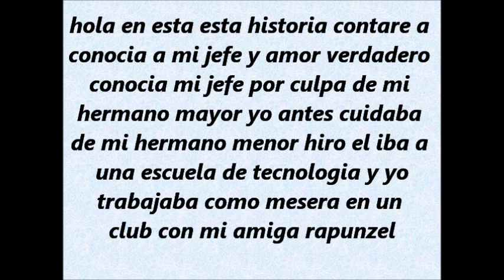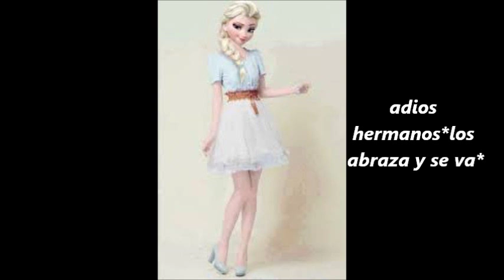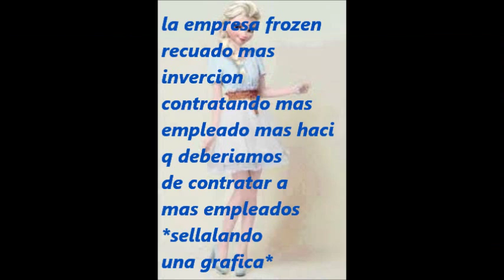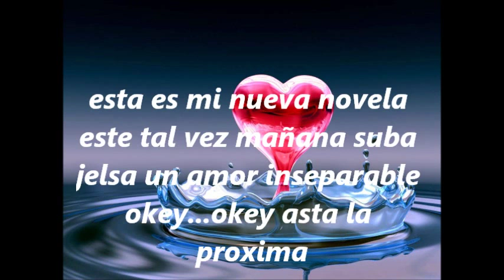me enamore de mi jefe...estreno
hola q haces pongan en los comentarios q hacen ahorita
yo estoy aburrida y escucho musica YOLO xD